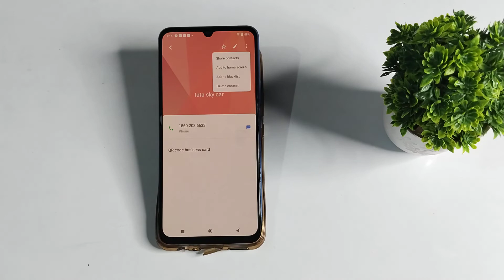how to add blacklist contact number line in Vivo Y21A